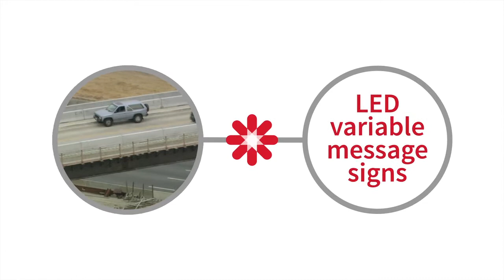Ador Smart Traffic Solutions (Hindi)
This Hindi language version describes the ADOR intelligent solution for traffic management in highways.